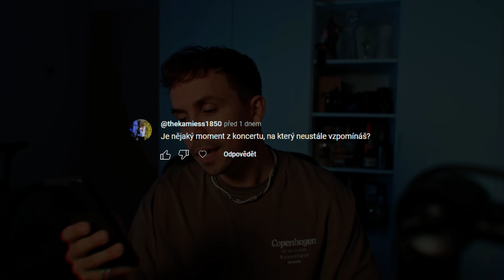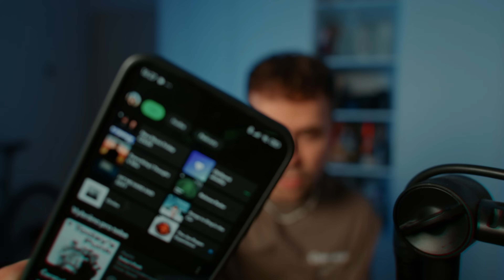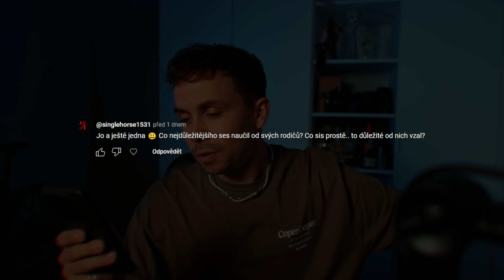NEJUPŘÍMNĚJŠÍ Q&A | týden 08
VLOGY jsou zpátky! 📹 Minimálně do konce září každý týden vlog! Léto bude našlapaný, tak vás chci vzít s sebou do backstage - pracovní i osobní 🙌 A hlavně potřebuju váš feedback i support, tak běžte prosím lajkovat, komentovat a sharovat. Děkuju 🧡